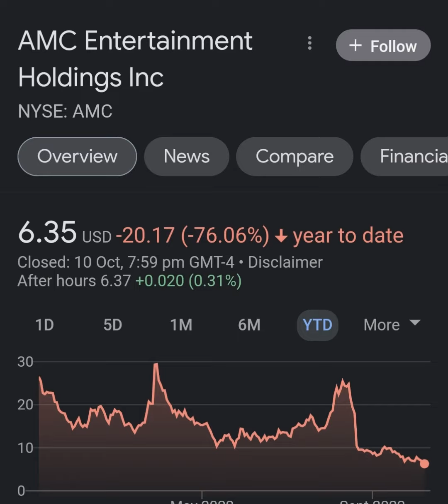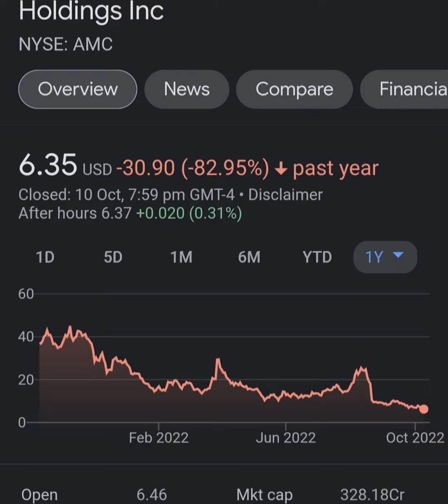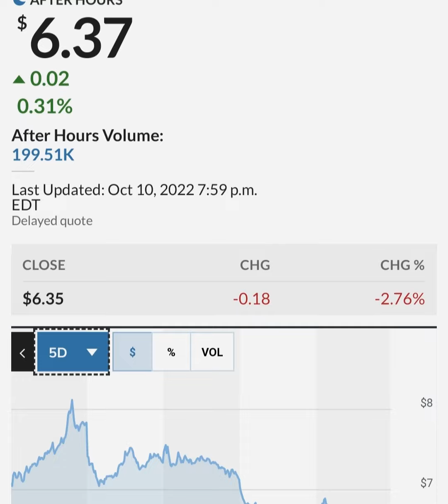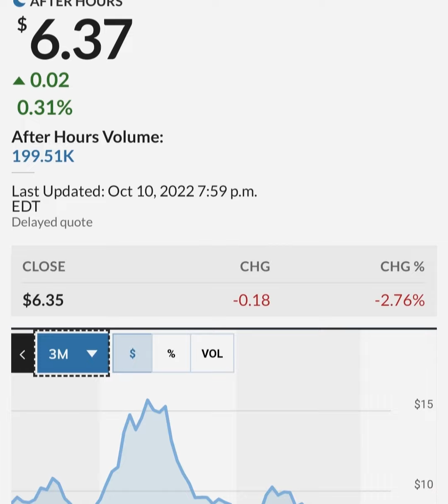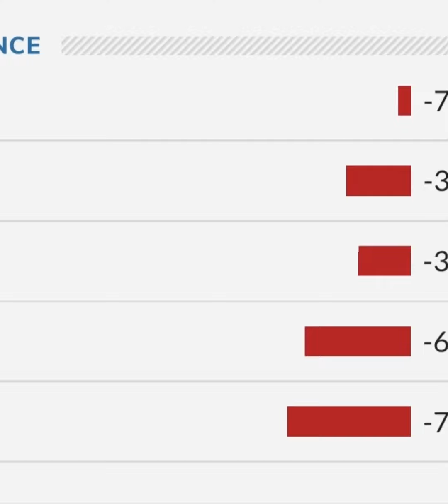GARY GENSLER STILL PAID BY GOLDMAN SACHS ! 🔥 – AMC Stock Short Squeeze Update